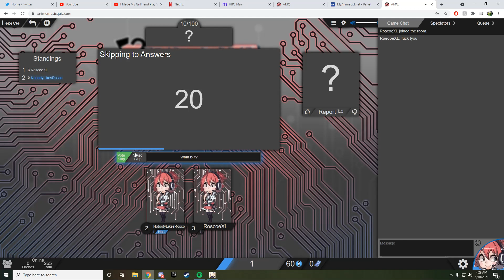what is it